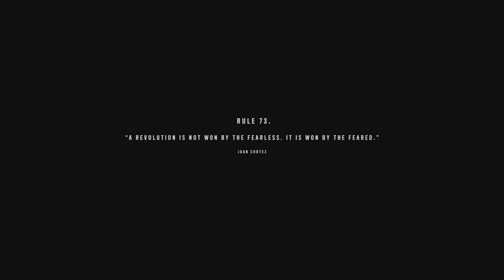FAR CRY 6 XBOX ONE X Gold Edition Walkthrough Gameplay ( The Great Escape )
The game received a generally positive reception, with critics praising the gameplay, visuals, characters, world-design, and performances but with some criticism regarding the lack of innovation, technical issues and aging gameplay formula.

The more love y'all show me ima show y'all love TRICK OFF